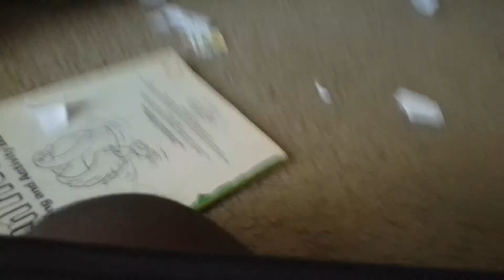Alvin and the stuff animals movie ( we're stuff animals